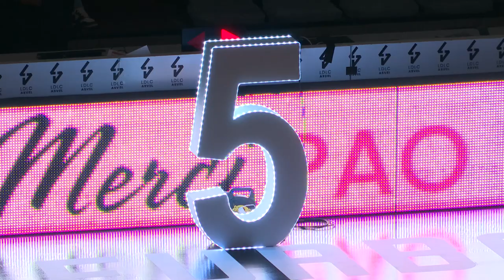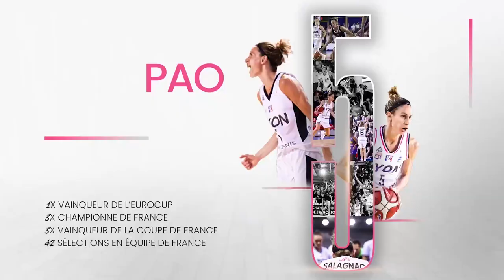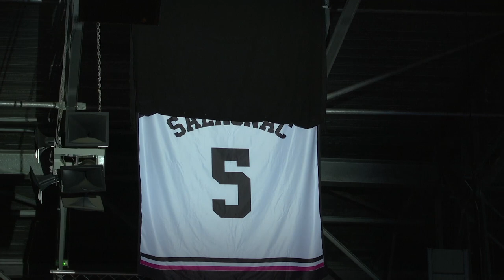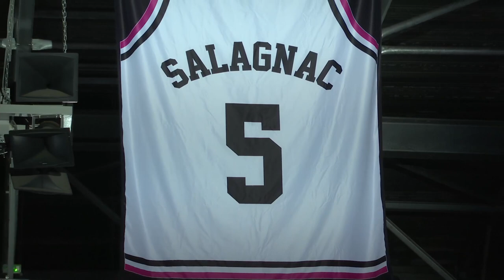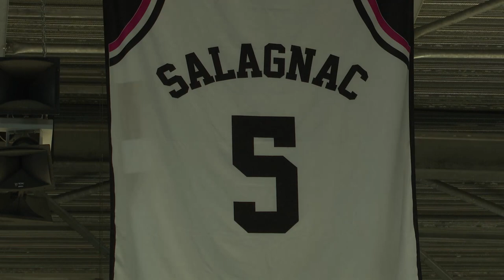L'intégralité de la cérémonie de retrait de maillot de Paoline Salagnac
Revivez en intégralité la cérémonie de retrait de maillot de Paoline Salagnac à l'Astroballe.

Images Infinity Nine Media